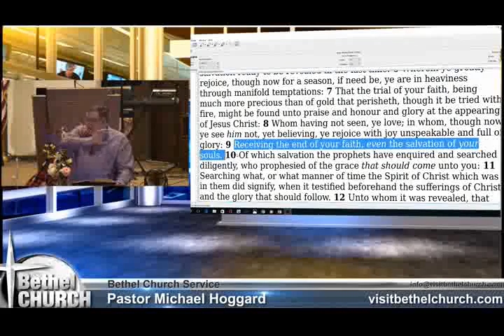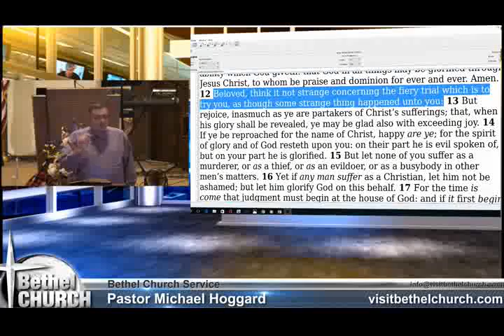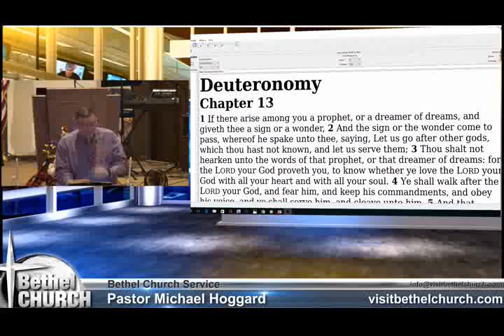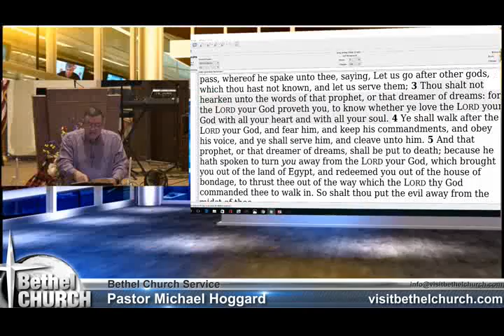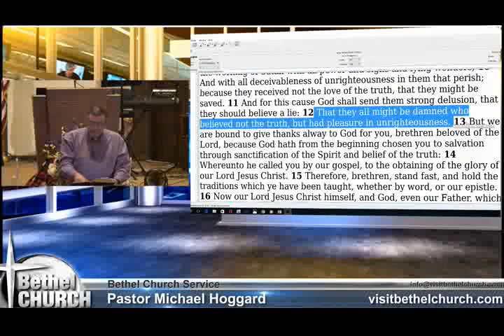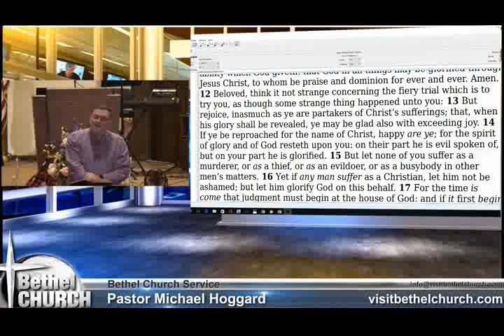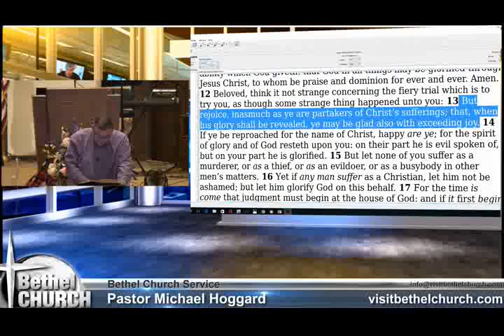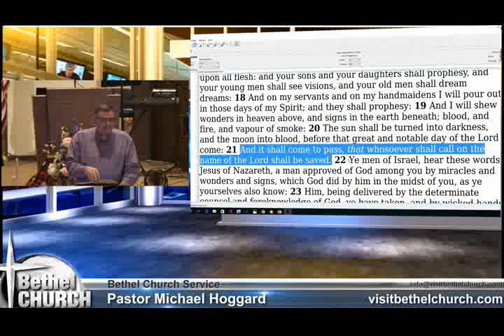Your Faith on Trial - Mike Hoggard - 2017.06.01.